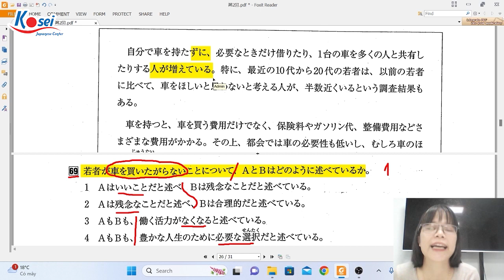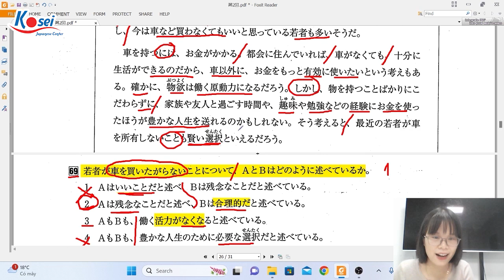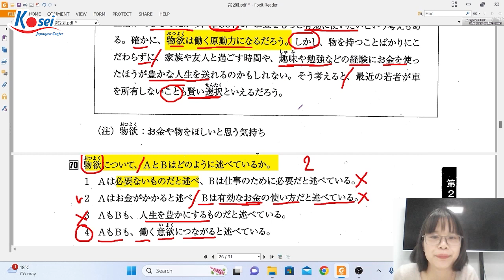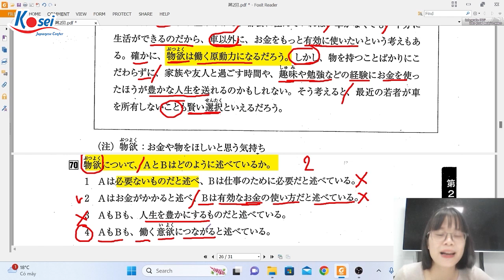Bài 4: Bí quyết làm dạng bài so sánh A-B trong đọc hiểu N2 - Trung tâm tiếng Nhật Kosei